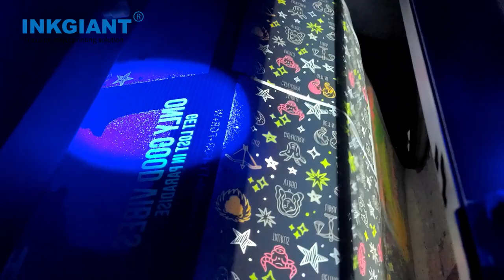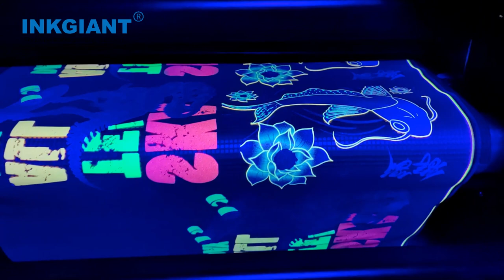DTF fluorescent printing INKGIANT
Fluorescent printing solution:
1)3pcs epson I3200-A1 head;
2)9Color configuraton:CMYK+FM FY FOR FG+W;
3)honson board+flexiprint rip software;
4)auto powder recycling & long heating tunnel dryer;
5)Strong and stable printer structure and printing system;
6)Auto and interval white ink stirring function;
7)Auto and interval cleaning function;